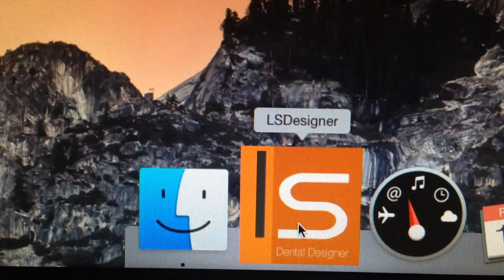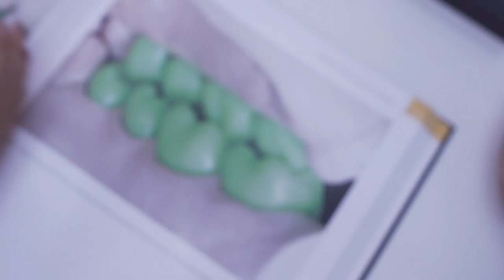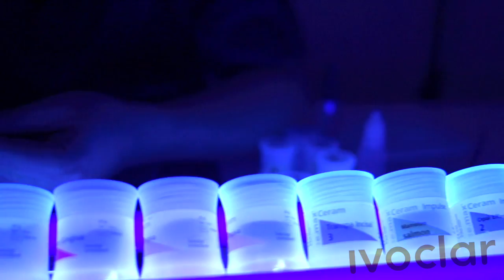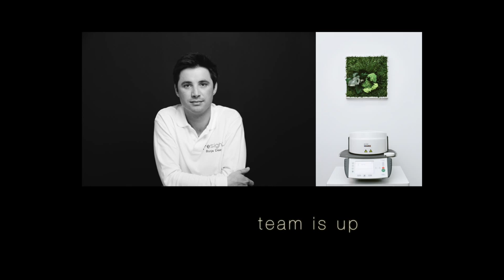Dr. Borja Diaz : Rachel, time for an upgrade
Every time you have a challenge, you need a team, add some effort, passion and a bit of love, and after all you will succeed.